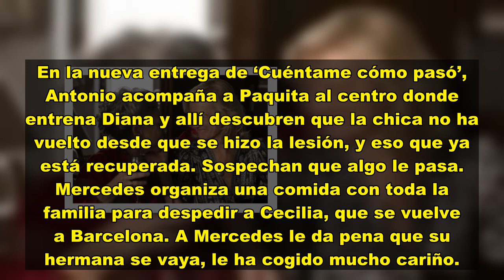Avance del capítulo 405 de 'Cuéntame' en TVE: Los Alcántara despiden a uno de sus personajes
TVE emite este jueves un nuevo episodio de ‘Cuéntame cómo pasó’ con Antonio y Paquita sospechando sobre lo que le pasa a Diana.
Cada vez queda menos para llegar al final de la temporada 22 de ‘Cuéntame cómo pasó‘. A la espera de conocer qué ocurrirá con el futuro de la serie de TVE tras los rumores sobre una posible cancelación 21 años después; la cadena pública emite este jueves 2 de junio un nuevo episodio de la ficción a partir de las 22:40 horas.
En el capítulo de este jueves de ‘Cuéntam